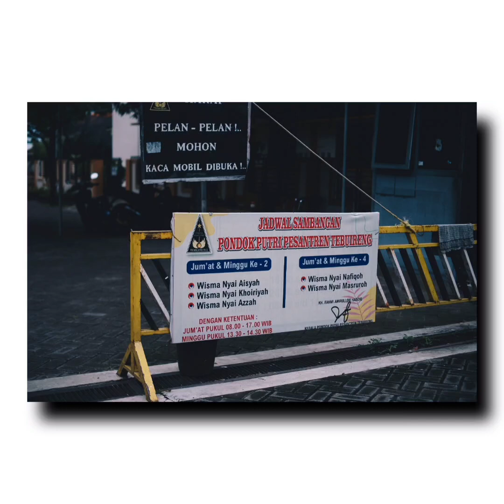Alula Ziarah Wali Ke Makam Gus Dur - Ponpes Tebuireng Jombang